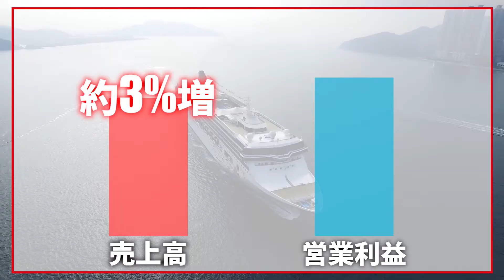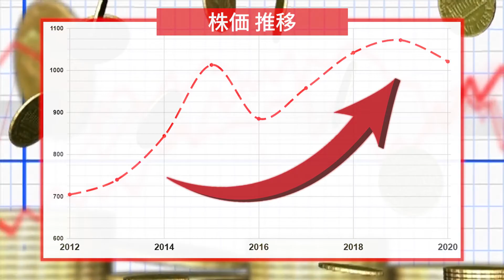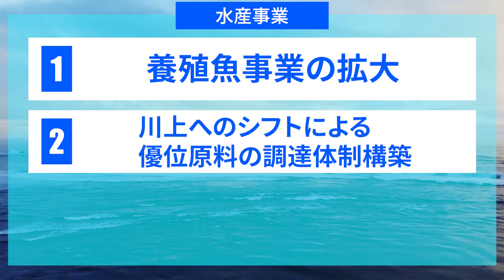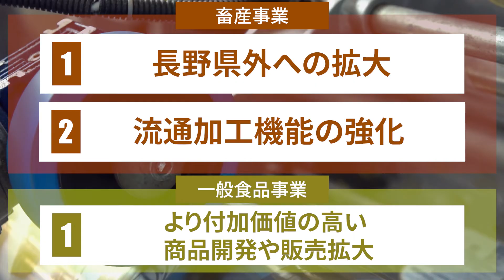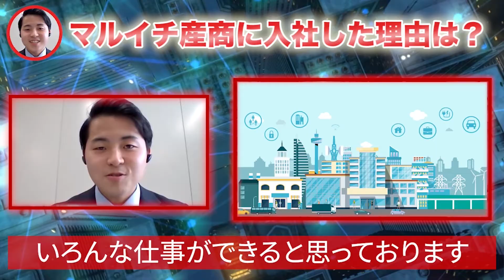マルイチ産商（総合食品商社）の企業研究・強み・弱み【24卒完全版】|名キャリ就活Vol.305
▽マルイチ産商の最新情報・採用ページはこちら▽

0:00 マルイチ産商の概要
1:02 マルイチ産商の歴史
2:19 マルイチ産商の新型コロナの影響
2:40 マルイチ産商の事業内容
4:22 マルイチ産商の中期計画
5:18 マルイチ産商の採用情報

【今回の一言】
企業分析の就活チャンネル『名キャリ』の”かずや”が、『マルイチ産商』を企業分析して7分で解説しています！

社風や求める人材に関しては新卒採用担当の"長島さん"にお話を聞いているので、是非参考にしてください！

資料
3分でわかる資料
※その他、インタビューなどで情報を確認しております。

少し長いですが、是非気になるところを見てみてください🙇

※以下出典元の記載漏れがある場合は速やかに対応いたします！

※その他：ヒアリングなど
注意点：
1. 当チャンネルは投資を推奨するものではありません
2. 当チャンネル運営のために、紹介企業からの協力や撮影費用、
3. 当チャンネルは企業の魅力を端的に伝えることを目的として
4. コメントについて、紹介する業界・企業・人物への誹謗中傷など、